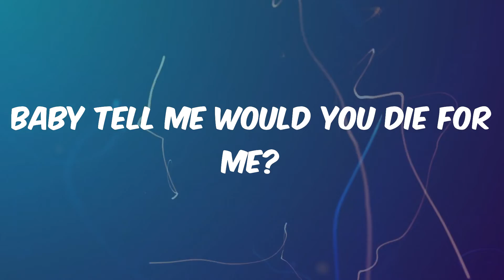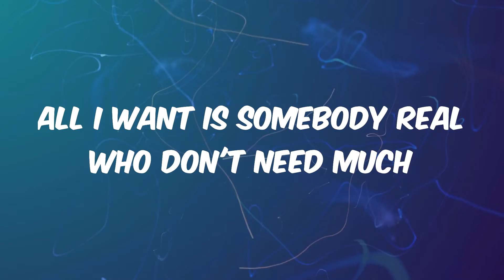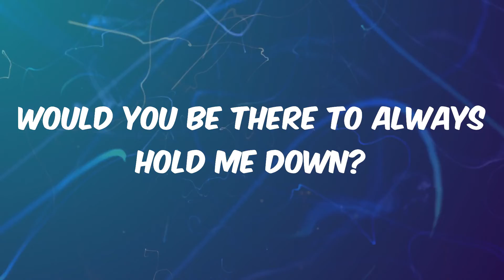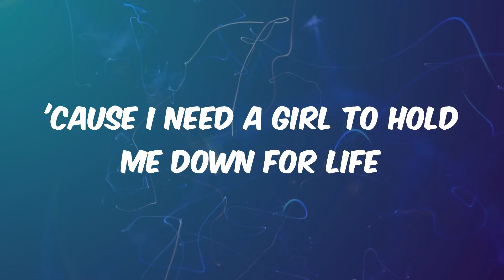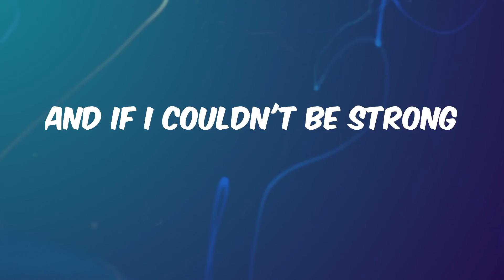Locked Away - R. City (Lyrics)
Lyrics Locked Away:
If I judge for life, man, would you stay by my side?
To be 'ere when money low
And if I couldn't be strong